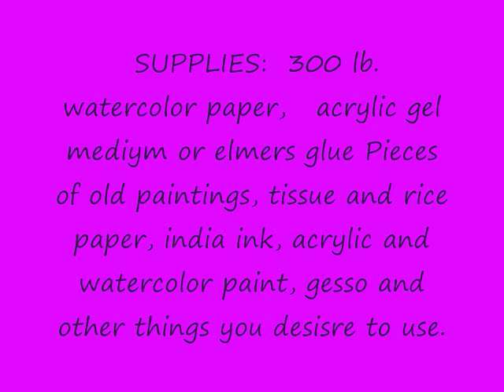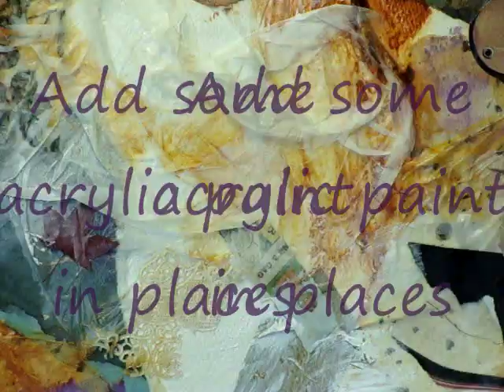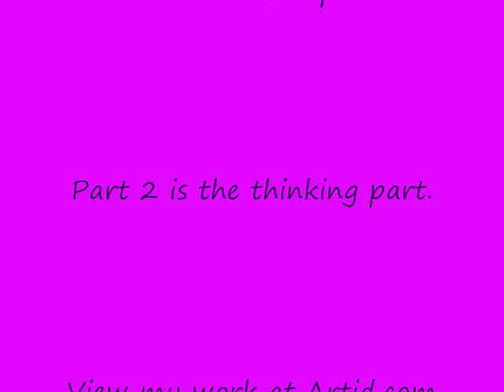Abstract Collage Demonstration painting Part 1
Abstract collage demonstration by Millie Gift Smith